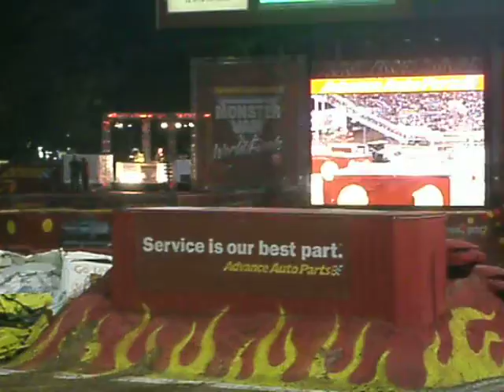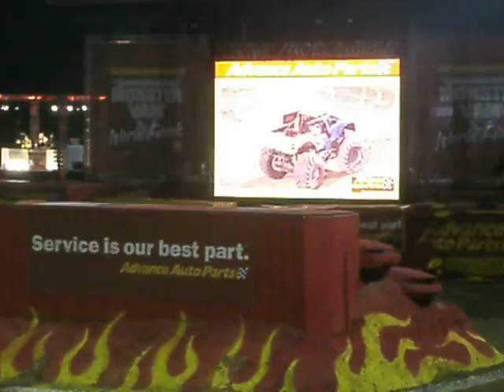Monster Jam World Finals 13 Freestyle: Wolverine